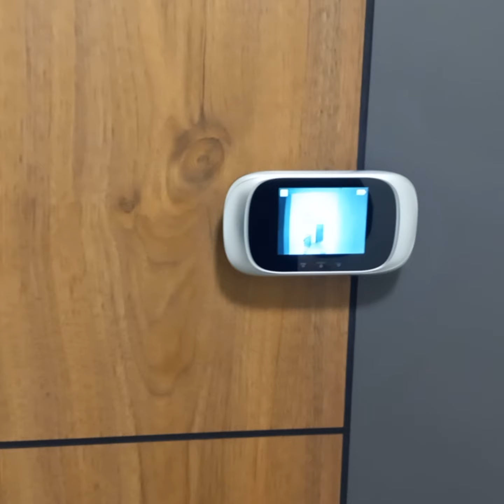Lux stan - Banovo brdo - 66m2